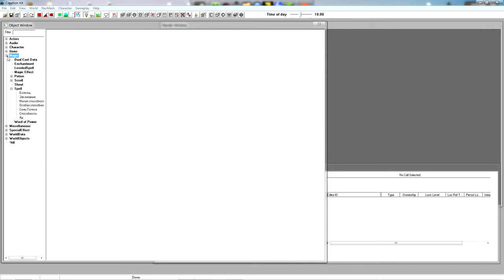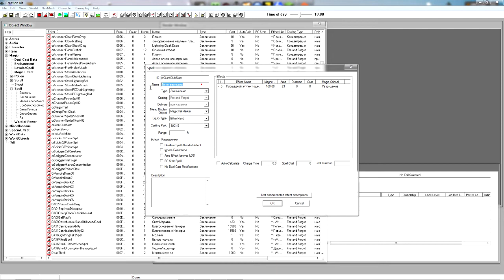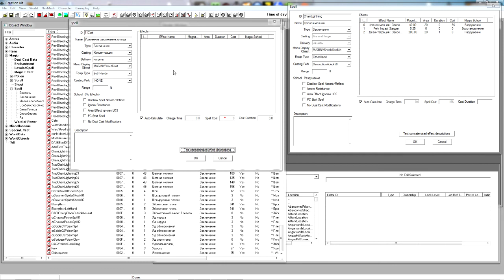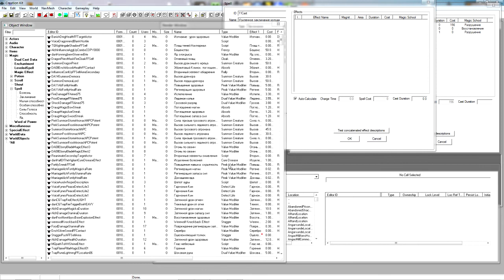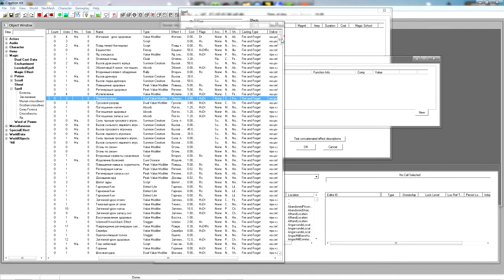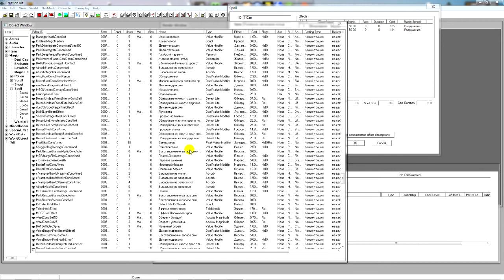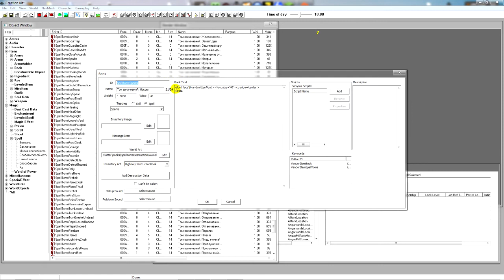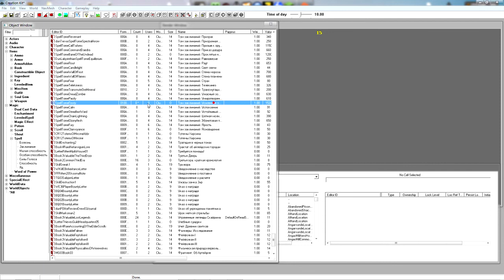Creation Kit Tutorial №26 - Создание заклинания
Подробная база данных по Creation Kit, а также помощь в решении разных вопросов:
Видео-уроки по Creation Kit на русском.

26-й выпуск: создание заклинания
Магия, заклинания и создание книги для заклинания

Как избавится от иероглифов:
Если в редакторе есть иероглифы Iaae?aneea iaauee ?anooo ia 20%? auno?aa
В папке C:\WINDOWS\system32 есть файлы С_1252 и С_1251.

Скопируйте куда нибудь С_1251, затем переименуйте С_1251 в С_1252.
Оригинальный С_1252 удалите (дав права на него) и вставьте в C:\WINDOWS\system32 новый переименованный С_1251 в С_1252 и перезагрузитесь. Должно помочь.

Музыка из видео:
1. Для СК (ASDF Movie Song)
2. Музыка на фоне (Joy in land formation, )